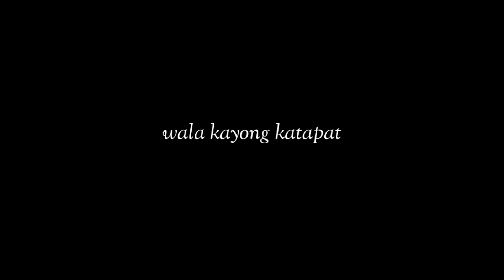Awit ng Anak sa Magulang || Cover by Maestro Alvin Fernandez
Awit ng Anak || Cover by Maestro Alvin Fernandez
Lyricsby:Elson Montalbo
Instrumental by Argel Pelagio

tagos sa Puso at Kaluluwang awitin para kay Nanay at Tatay